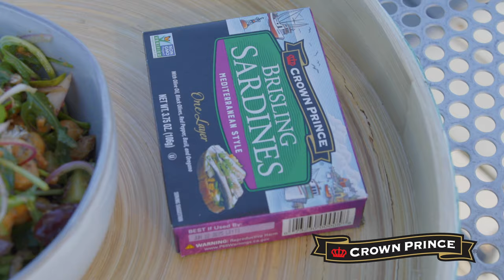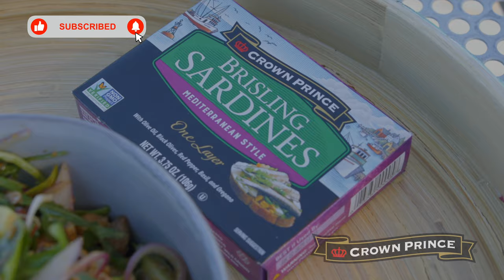Mediterranean Sardine & Garbanzo Bean Salad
by Crown Prince Seafood and Chef Jan Hill

Serves: 4-6

Salad:
1 cup thinly sliced red onion
1 cucumber, diced
1 cup grape tomatoes, halved
1 can garbanzo beans, drained and rinsed
1 cup halved pitted Kalamata olives
2 cups arugula
2 cans Crown Prince Mediterranean Style Brisling Sardines* (do not drain)

Balsamic Vinaigrette:
½ cup balsamic vinegar
2 tsp whole grain Dijon mustard
2 cloves garlic, minced
1 tsp chopped fresh oregano
1 tsp chopped fresh thyme
1 tsp chopped fresh rosemary
½ lemon, zested and juiced
½ cup extra virgin olive oil

Whisk together vinaigrette ingredients, taste and season as needed. Set aside.

Place all salad ingredients including half of the finished vinaigrette in a large mixing bowl. Carefully toss together and mix well. Add more vinaigrette if desired.

*You can substitute the Mediterranean Style Brisling Sardines with any of our sardine or kipper snack products.